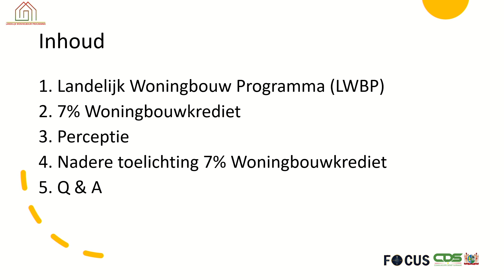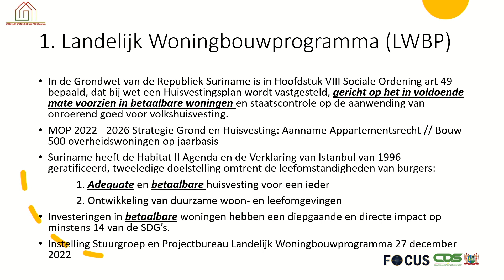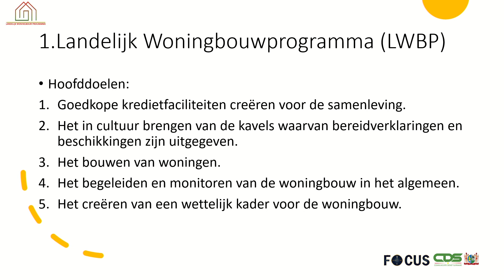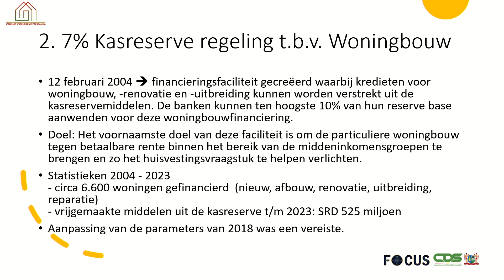FOCUS AFLEVERING 979, DD 10 MAART 2023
In Focus aflevering 979 worden de volgende onderwerpen belicht:
- President Santokhi zet in op bevorderen relatie met VS
- Zeven procent woningbouwkrediet ook voor lagere inkomensgroepen
- Ordening kleinschalige goudsector heeft voordelen voor staat, goudzoeker en milieu
- Informatieboekje moet naar Suriname reizende immigranten wegwijs maken
- Commissariaat Coronie stimuleert schoon milieu